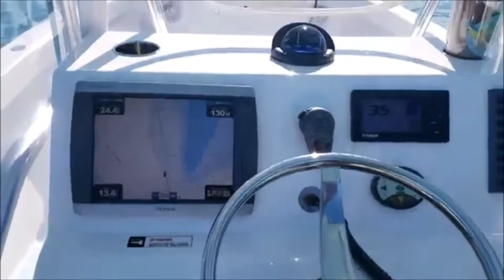Albury 23 Boat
Gliding our Albury 23 on the beautiful waters of the Sea of Abaco, Bahamas